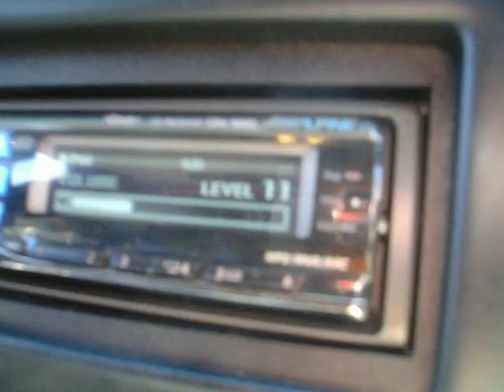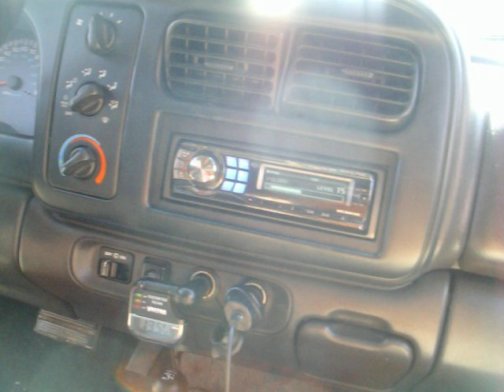Tenbux giving me a demo 4 18'' DD 9518G's on 2 DD Z-se amps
Tenbux giving me a demo 4 18'' DD 9518G's on 2 DD Z-se limited edition amps , i had to stick my head in the port lol ! was awesome !